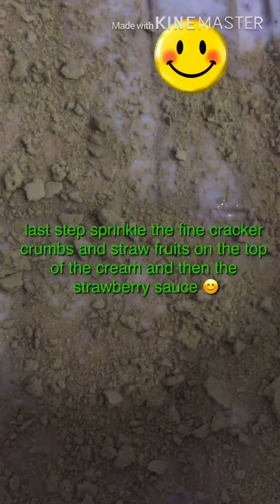EASY STEP ON HOW TO MAKE STRAWBERRY GRAHAM || NEW RECIPE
grahams dessert our first ever try strawberry graham float recipe by my son